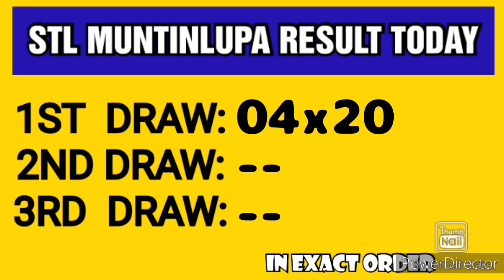STL MUNTINLUPA RESULT TODAY 1ST DRAW MARCH 9, 2023 11AM